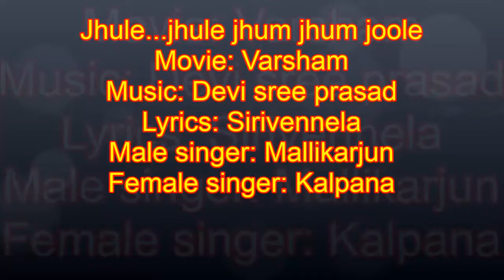Jhoole jhoole .....jhum jhum jhule - Dr Katta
Movie: Varsham
Lyrics: Sirivennela
Male singer : Mallikarjuna
Female singer: Kalpana